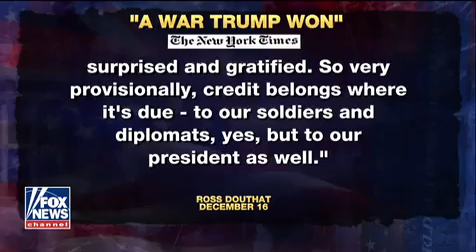Watters' Words Stop listening to the haters